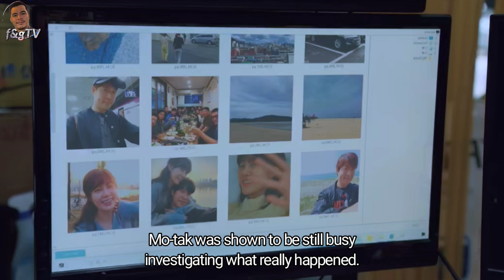EVIL SPIRIT, GRABE KUNG PUMATAY | The Uncanny Counter Ep.4 | Tagalog Recapped | Eng-Sub